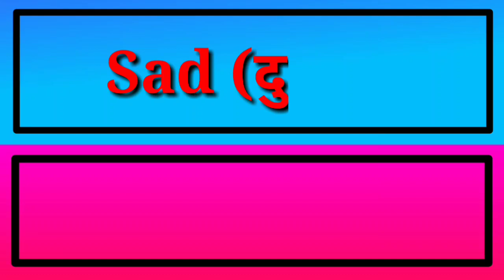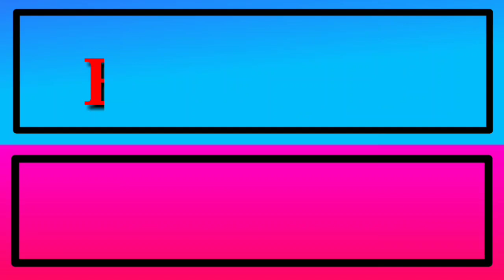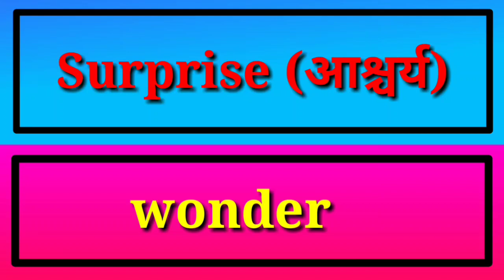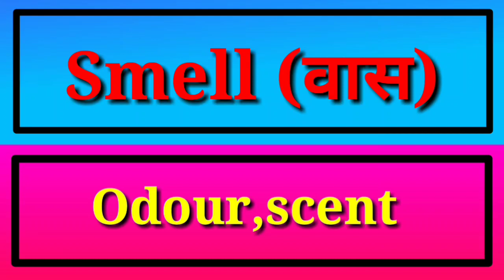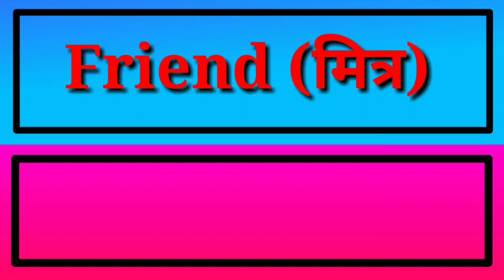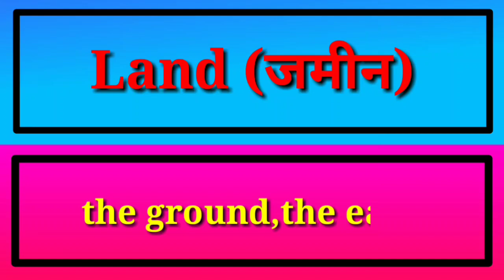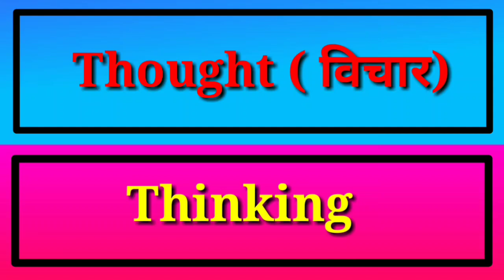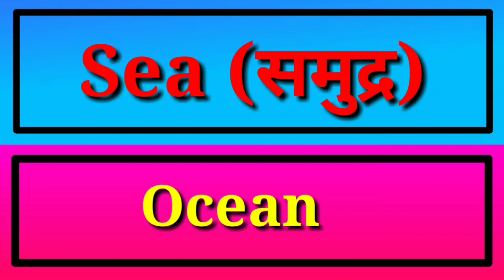similar words , समानार्थी शब्द इंग्रजी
नमस्कार मित्रांनो,
                   या विडिओमध्ये तुम्हाला
Similar words in English,
Similar words ,synonyms,samanarthi shabd,saman arthache shabd, similar words in Marathi and English,समान अर्थाचे शब्द इंग्रजी ,समान अर्थाचे शब्द मराठी व इंग्रजी,
mment मध्ये प्रश्न विचारू शकता. विडिओच्या माध्यमातून माझा नेहमी प्रयत्न असतो की विद्यार्थ्यांना दाखवलेला भाग लक्षात राहावा .